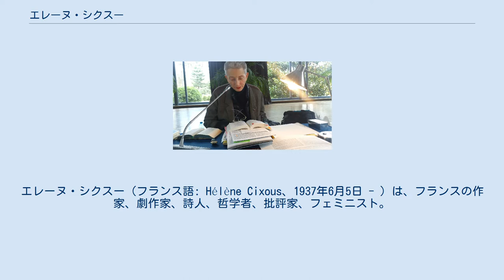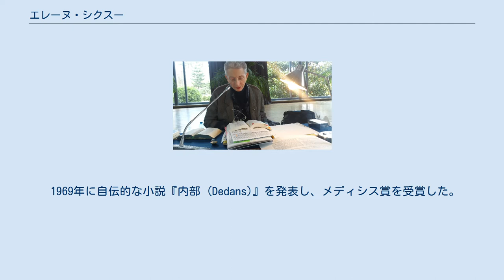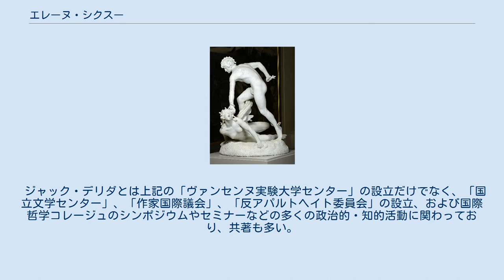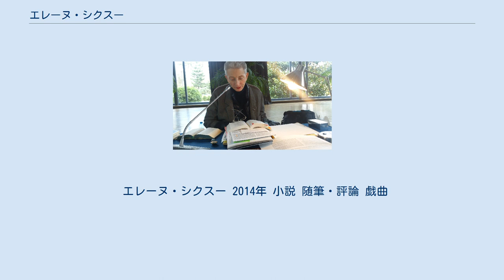エレーヌ・シクスー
ポストモダン・フェミニスト
エレーヌ・シクスー（フランス語: Hélène Cixous、1937年6月5日 - ）は、フランスの作家、劇作家、詩人、哲学者、批評家、フェミニスト。
ジュリア・クリステヴァ、リュス・イリガライとともにポスト構造主義のフェミニスト批評家として知られる。
フロイト、ジャック・デリダ、ジャック・ラカン、アルチュール・ランボーの影響を受け、論理を男性中心主義的なものと見なし、論理を解体した文章を書く。
当初シクススなどと読まれたが、1990年代以後シクスーという読みが定着した。
 1937年6月5日、フランス領アルジェリアのオランに生まれ、1947年にアルジェに移住した。
1948年、医師の父（ユダヤ人）が亡くなり、助産婦の母に育てられた。
1959年、22歳で英語の一級教員資格（アグレガシオン）を取得し、ボルドーとパリの高等中学で教鞭を執る。
1968年にジェイムズ・ジョイスに関する研究（博士論文『ジェイムズ・ジョイスの亡命、あるいは代替の技法』; 1969年にグラッセ社より刊行）で文学博士号を取得した。
 1969年に自伝的な小説『内部 (Dedans)』を発表し、メディシス賞を受賞した。
 同じく1969年、エレーヌ・シクスーはジャック・デリダ、フランソワ・シャトレ、ジル・ドゥルーズ、ジャン・フランソワ・リオタール、ミシェル・フーコー、アラン・バディウ、ミシェル・セール、ダニエル・ベンサイドらとともに「ヴァンセンヌ実験大学センター(CUEV)」を創設した。
これは権威主義的な既成秩序に抗議する学生運動に端を発したフランス五月革命 (Mai 68) の精神を受け継ぎ、高等教育の民主化（バカロレアを取得していない学生、労働者、外国人などを含むすべての人に開かれた大学）を目指す新しい高等教育機関であった。
翌年にはパリ第8大学（ヴァンセンヌ大学）と改名されたが、この際にエレーヌ・シクスーは「女性学センター」(現在のパリ第8大学「フェミニズム・ジェンダー研究センター」) を創設し、フランスのみならず欧州の女性学研究においても先駆的な役割を果たすことになった。
 同年にはまた、ジェラール・ジュネット、ツヴェタン・トドロフとともに国際詩学研究誌『ポエティック』を創刊した。
 ジャック・デリダとは上記の「ヴァンセンヌ実験大学センター」の設立だけでなく、「国立文学センター」、「作家国際議会」、「反アパルトヘイト委員会」の設立、および国際哲学コレージュのシンポジウムやセミナーなどの多くの政治的・知的活動に関わっており、共著も多い。
 ジェイムズ・ジョイス、ジャック・デリダのほか、クラリッセ・リスペクトール、モーリス・ブランショ、フランツ・カフカ、ハインリヒ・フォン・クライスト、インゲボルク・バッハマン、トーマス・ベルンハルト、マリーナ・ツヴェターエワ、ジャン・ジュネ、サミュエル・ベケットなどの研究でも知られる。
 エレーヌ・シクスーは戯曲も多いが、作品は「オルセー劇場」、「パリ市立劇場」などで上演されている。
 エレーヌ・シクスーは3つの解放 ― アルジェリアの解放、大学の解放、そして女性の解放 ― のために闘った。
 代表作『メデューサの笑い』について ローラン・マルケスト作「ペルセウスとゴルゴーン」(1890年) 英米圏で「フレンチ・フェミニズム」の先駆けとされた『メデューサの笑い』は、1975年に現代の文学者、哲学者、芸術家などを紹介する『ラルク (l’Arc)』のシモーヌ・ド・ボーヴォワール特集号（表題：「女性の闘い」）に発表された。
ギリシア神話に登場するメデューサ（ゴルゴーン3姉妹の1人）は見た者を石に変える能力を持つ女性の怪物で、ペルセウスによって首を切り落とされ、退治された。
エレーヌ・シクスーはこのメデューサを、女性の存在と自己実現を妨げる計り知れないほど多くの束縛を打ち破るエクリチュール・フェミニンとして蘇らせた。
エレーヌ・シクスーのメデューサは笑っている。
女性を解き放つ高らかな笑いである。
 「女性的エクリチュール」をキーワードに、従来の社会の男根理論中心主義を告発する本書は、豊かなイメージと魅力的な暗喩に満ち、ときに激しく、ときに詩的に、読者を包みこんでゆく。
新しい人間の可能性、新しい社会の...